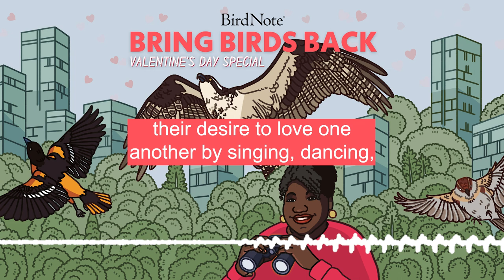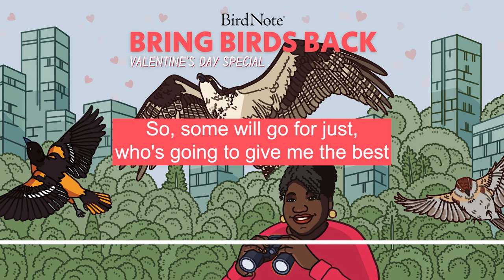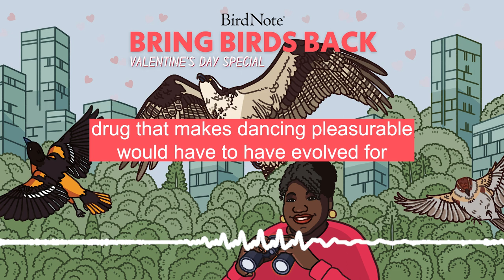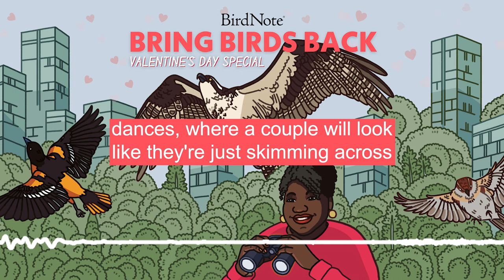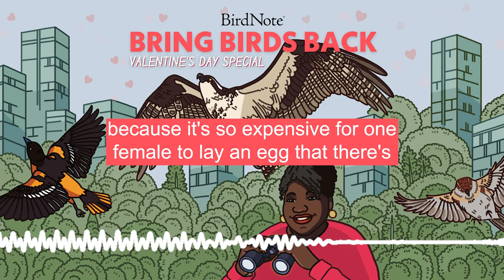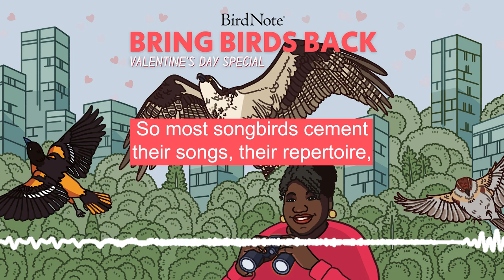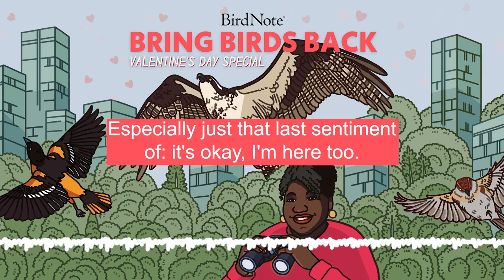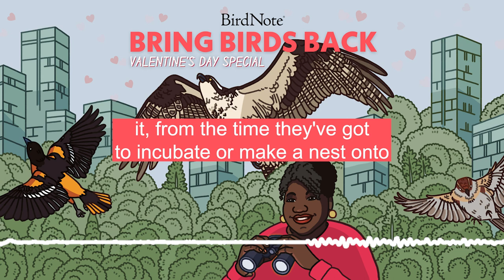Bird Love Language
Love is in the air and we’re not talking about your $4.99 Valentine’s Day balloon! For this special episode of Bring Birds Back, we dive into all things bird love! Doves may be the universal bird symbol for love, but romance in the bird world is happening all around. Our guest Wenfei Tong shares various ways birds are wooing each other by song, dance, gifts, and more. From choosy lovers like the Laysan Albatross to opposites-attract lovers like the White-throated Sparrows, bird love languages are real and well documented.

BirdNote is an independent nonprofit media production company. Your dollars make it possible to create sound-rich shows that connect you to the joys of birds and nature.

Thanks!